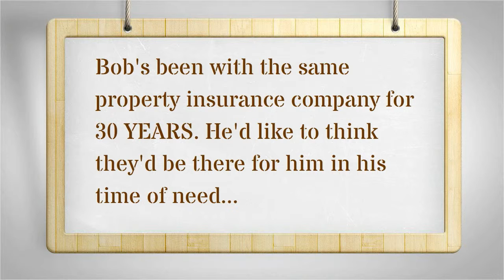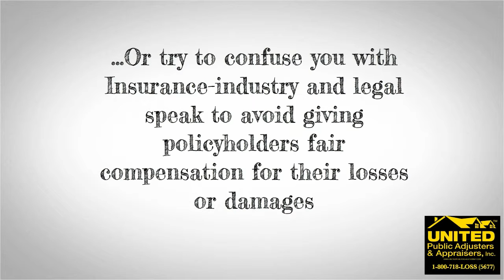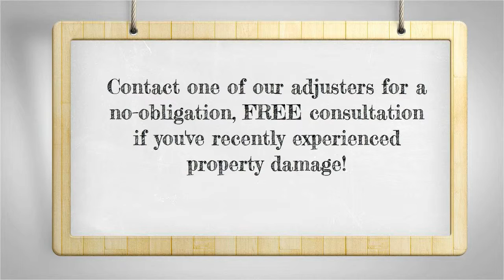Lindenhurst, Long Island | 800-718-LOSS | Public Adjusters | Flood & Water Damage, Mold, Roof Damage